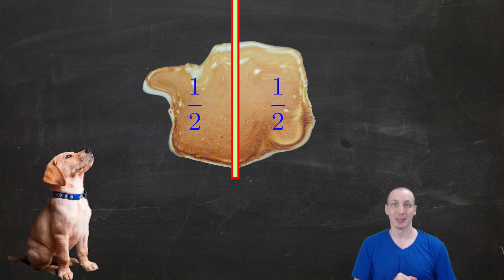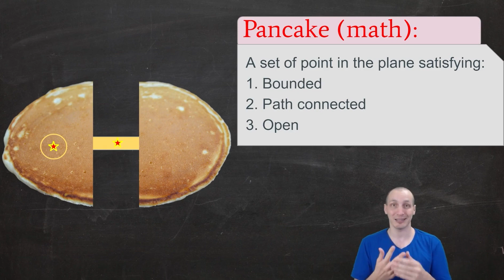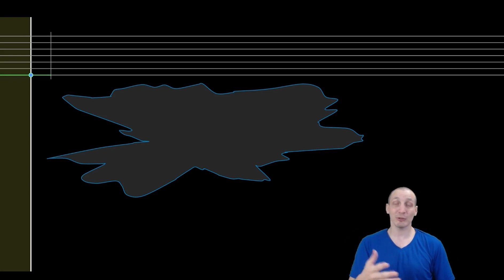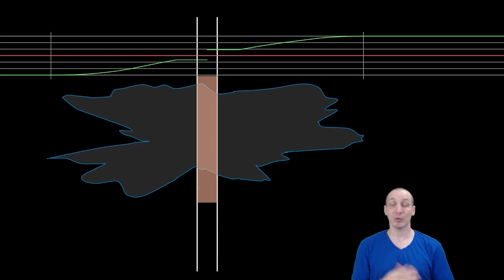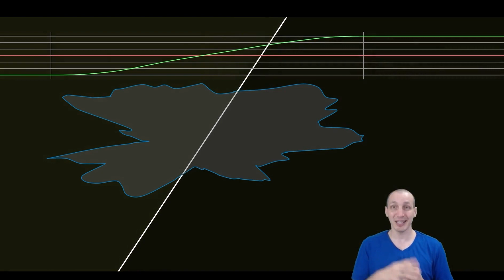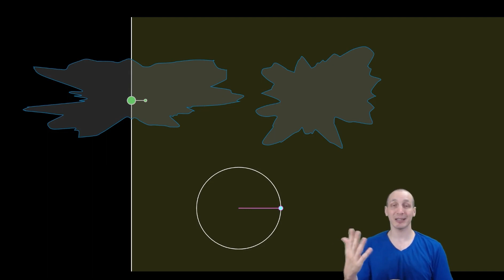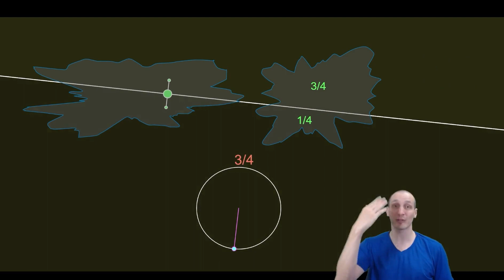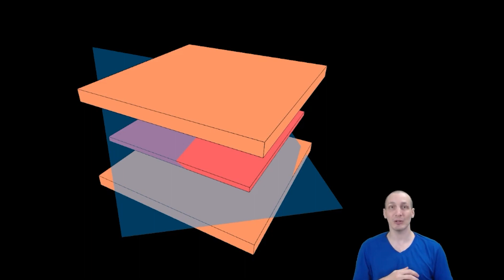The pancake theorem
Making a single pancake is one thing, but being able to cut it exactly in half with a single straight line is a whole new ball game. This time, we will see that not only this is possible, you can actually cut two pancakes simultaneously with a single straight line, and see a little bit the mathematics hiding behind such a delicious theorem.

Chapters:
00:00 So you want to cut your pancake
01:14 What is a pancake?
03:16 Cutting the first pancake
08:14 Adding the second pancake
13:16 Pancakes in higher dimensions